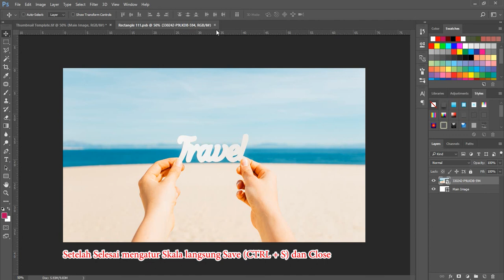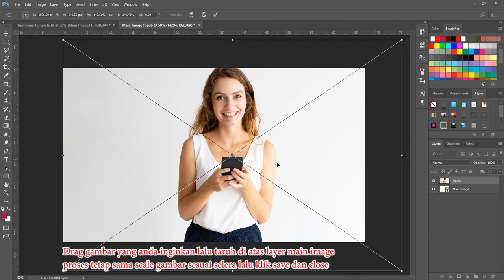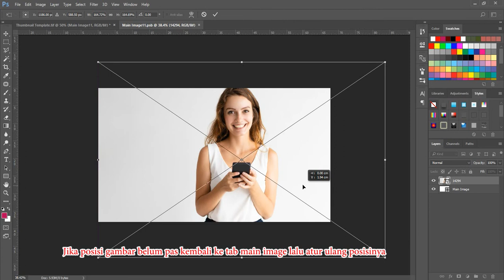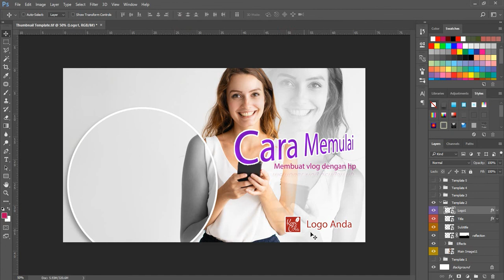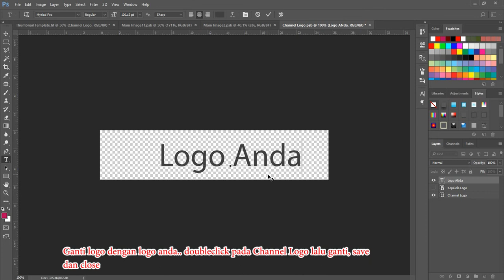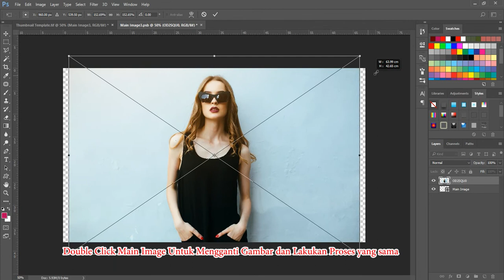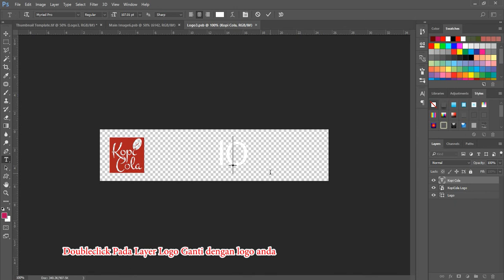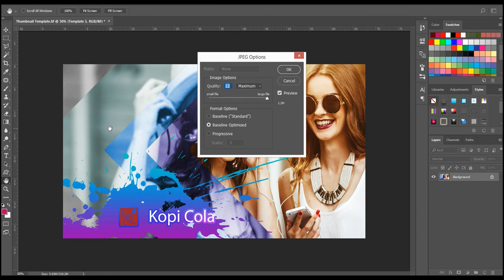Membuat Thumbnail Youtube dengan Mudah (+5 Template Gratis) Adobe Photoshop CC 2017 Tutorial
Thumbnail yang bagus dan menarik akan memancing rasa penasaran orang untuk mengklik video anda.. tapi terkadang sobat sendiri ingin membuat thumbnail yang menarik tapi belum terlalu menguasai program editing sehingga menjadi kendala tersendiri buat sobat semuanya.. Nah.. berikut saya bagikan  5 template gratis (untuk adobe photoshop cc 2017 ke atas) yang bisa sob gunain untuk membuat thumbnail yang menarik..

Link Download Template (Template Kosongan) Ukuran Thumbnail FULL HD (1920 x 1080 px)

Jika ada yang membutuhkan template dengan gambar demo bisa tinggalkan komentar di bawah agar saya bisa langsung kirimkan template yang berisi gambar demo nya..

Jangan Ketinggalan Tutorial - Tutorial selanjutnya dari KopiCola ;)
Salam Sukses SOB!..
Video by. Kopi Cola
👇Jangan Lupa Support Kami👇